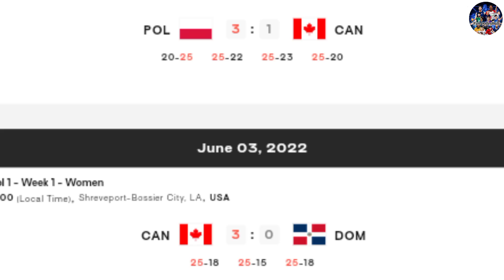จะล้มไทย!! 14รายชื่อสาวแคนาดาลุยVNL2022 สนาม2 ที่ฟิลิปปินส์🇨🇦😱 วานไรท์ทุบโหดแน่!!